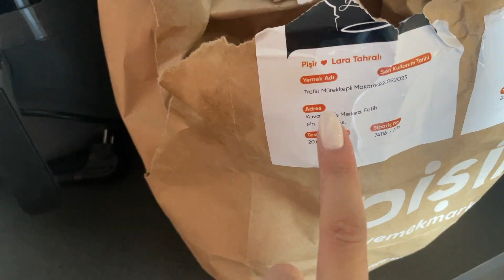Pazar Reset | ev temizliği, bir günde neler yiyorum, bakım günü | VLOG